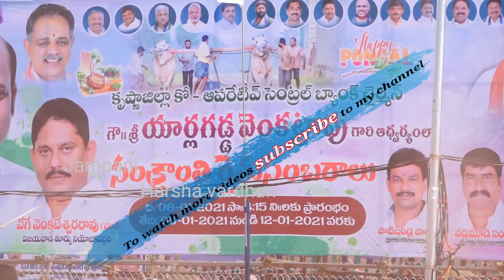2021-Ongole Bull Race(KANURU),6-TEETH -1ST PLACE -D.V.R MEMORIAL, KANURU, KRISHNA ZILLA-2835.06 FEET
2021 -  సంక్రాంతి రైతుసంబరాలు పురస్కరించుకొని కృష్ణాజిల్లా కేంద్ర సహకార బ్యాంక్ చైర్మన్ శ్రీ యార్లగడ్డ వెంకట్రావు గారి ఆధ్వర్యంలో వెలగపూడి రామకృష్ణ సిద్దార్ధ ఇంజనీరింగ్ కాలేజ్, చలసాని నగర్, కానూరు, విజయవాడలో  జరిగిన (6 పళ్ళ  విభాగం) -మొదటి బహుమతి  (50,000 ) విజేత -  డి.వీ.ర్ మెమోరియల్, దేవభక్తుని సుబ్బారావు గారు, కానూరు, పెనమలూరు మండలం, కృష్ణ జిల్లా - 2835.06  అడుగులు (టైం - 15 నిముషములు)